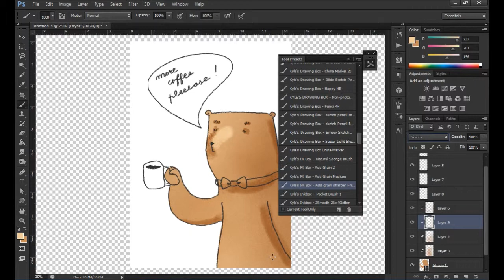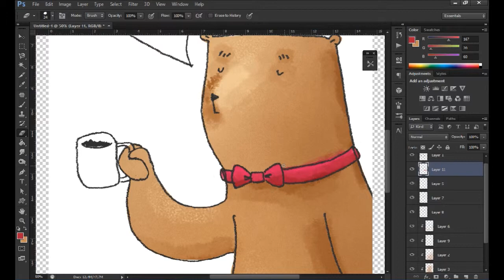More coffee please - WIP illustration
Creation process of an illustration made using Photoshop. Bear asking for more coffee :)